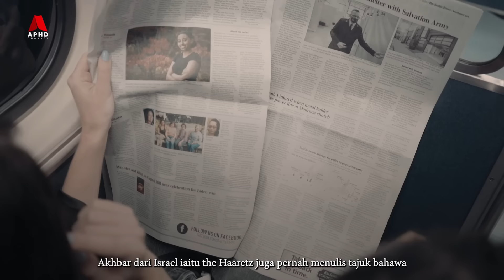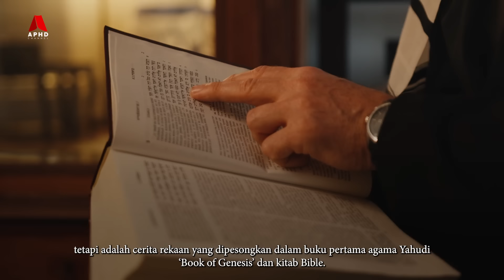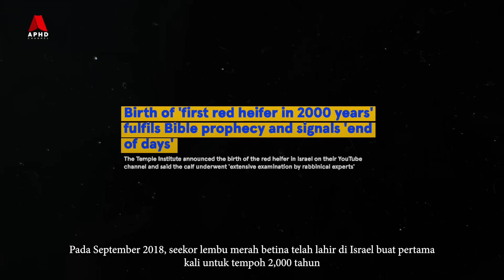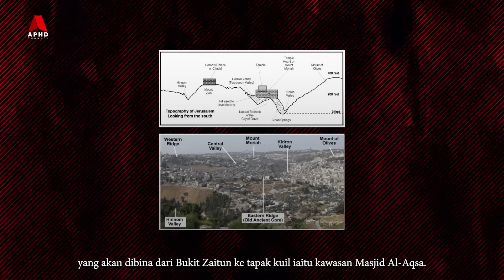Lembu Merah ‘Red Heifers’ - Rancangan Yahudi Di Masjid Al-Aqsa (English Audio Available)